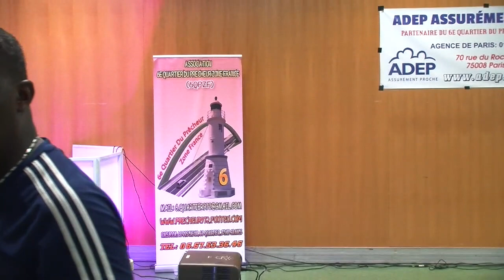Fête Patronale du Prêcheur Zone France - Acte 2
L' Association 6ème quartier du Prêcheur Zone France organise sa fête patronale annuelle à Paris. (Reportage : J-C Civaton & Maïty Freeman / Images : Alain Abrin & Joël Sutty / OM5TV)